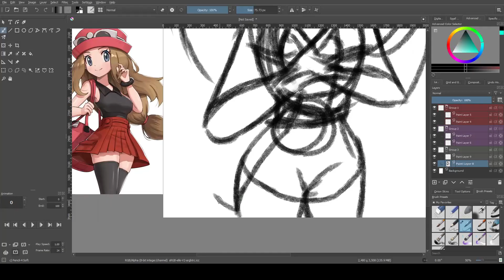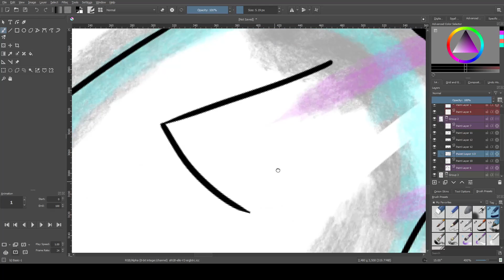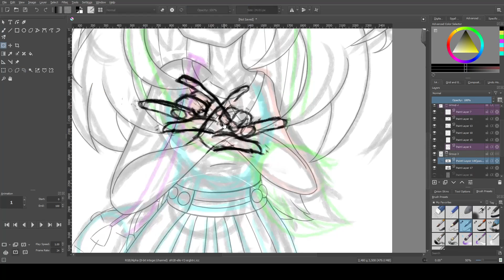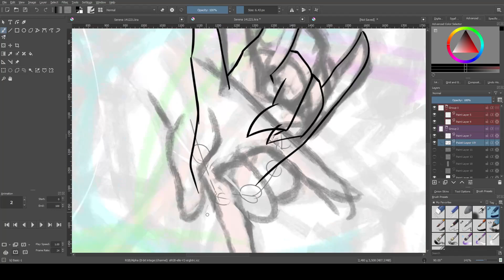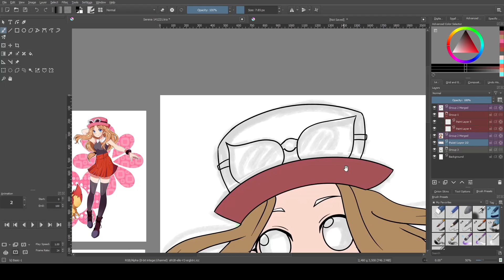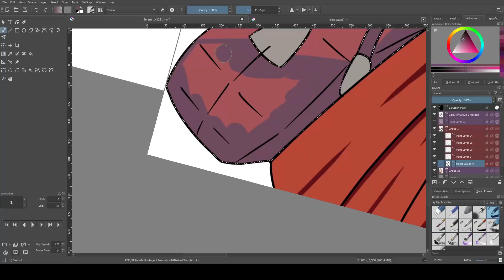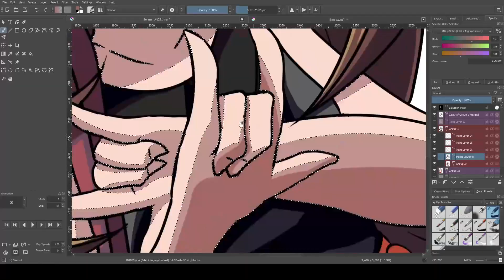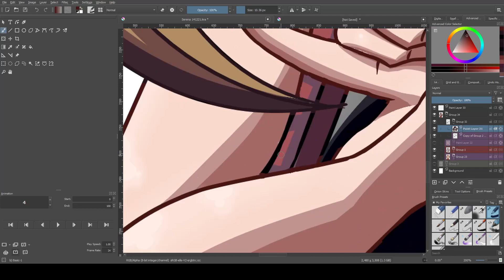Serena is back! (Speedpaint #6)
Wow, this one took some time. I seriously need to get more practice, or else I'll redraw more than anything else.

Hope you like it. Serena is far cuter than I remember her being from when I was younger. Damn I missed out.

Song title: [The Boy Who Shattered Time (MitiS Remix) ]
Artists: [MitiS]
Song title: [ Dj Sona Concussive (Bassnectar x Renholder)]
Artists: [Bassnectar x Renholder]
Song title: [Dj Sona Kinetic (The Crystal Method x Dada Life)]
Artists: [The Crystal Method x Dada Life]
Song Title: [Dj Sona Ethereal (Nosaj Thing x Pretty Lights)]
Artists: [Nosaj Thing x Pretty Lights]